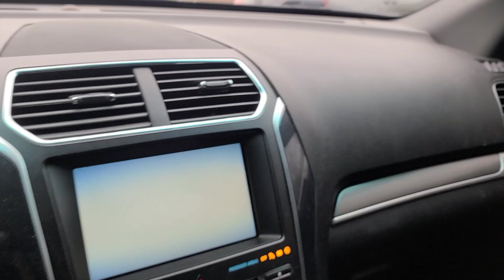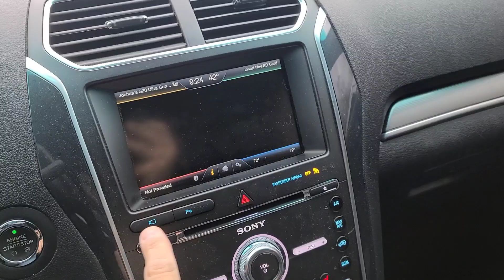5 Year Review Of My Ford Explorer Sport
Today I talk about my Ford Explorer. After owning it for 5 years do I still like it or not?